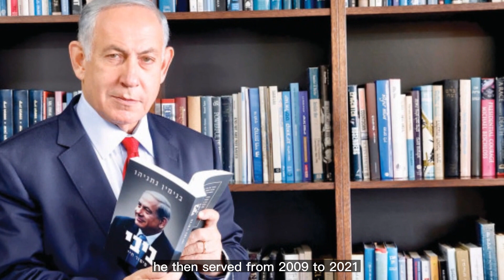Facts about Netanyahu | Who is Benjamin Netanyahu? | Israel-Gaza: Benjamin Netanyahu | My Biography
In this video: Facts about Netanyahu | Who is Benjamin Netanyahu? | Israel-Gaza: Benjamin Netanyahu | My Biography.
Benjamin Netanyahu is an Israeli politician who served as the Prime Minister of Israel for multiple terms. Here are some facts about Netanyahu , Who is Benjamin Netanyahu,  Israel-Gaza: Benjamin Netanyahu, My Biography,
Israeli PM, Hamas chief blames war on Netanyahu, Netanyahu meets with Israeli soldiers near the Gaza border, PM Netanyahu, Netanyahu Under Pressure Over Deleted Social Media Post, Israel War News , Israelis, Trump attacks Israel’s Netanyahu, Benjamin Netanyahu: Israel, Palestine, Power, Corruption, Hate, and Peace ,Palestine-Israel War, Israel-Hamas war, Israel-Hamas war, Israel-Gaza: Benjamin Netanyahu, the history behind the attacks.